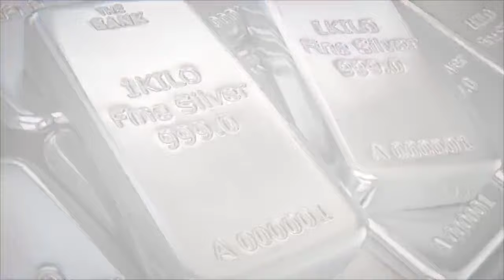Gold Market : सोनं झाला स्वस्त ! आजच्या सराफा बाजारातील भाव काय असेल बघून घ्या | सोने के दाम जाने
🙏 END  🙏